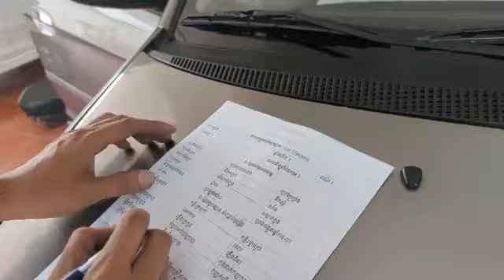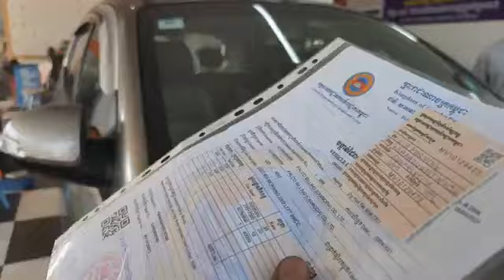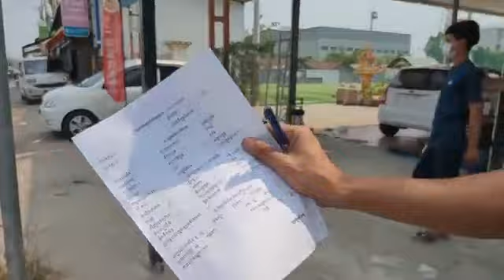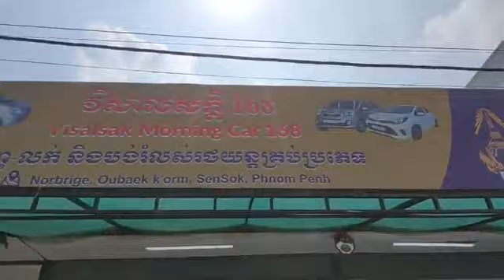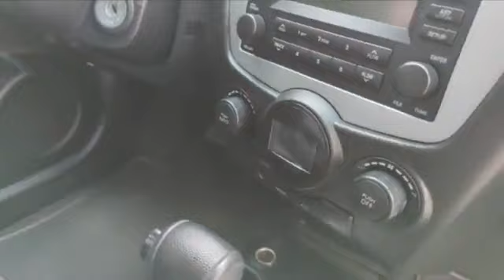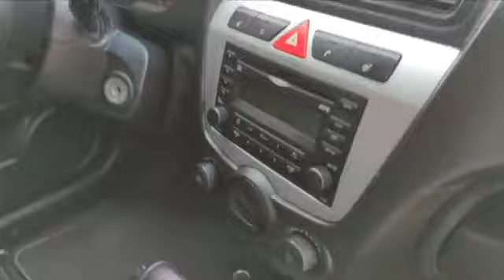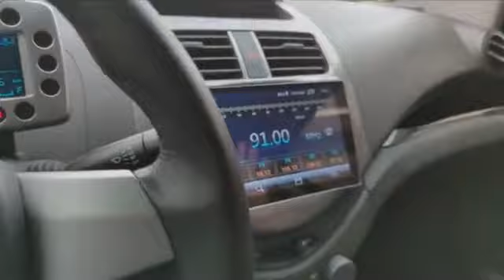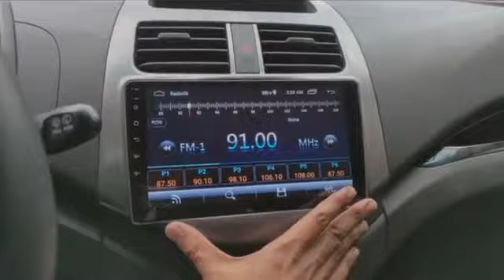How To Buy car From USA? KIA Morning